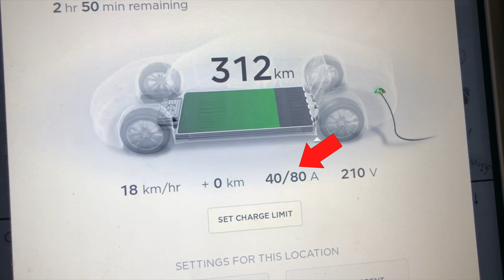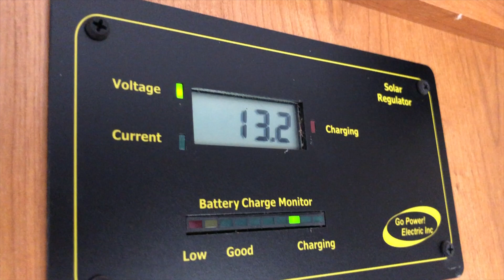Ready Player One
We covered a lot of ground today, and we got to see Ready Player One!!!  Just an all round best Saturday ever!